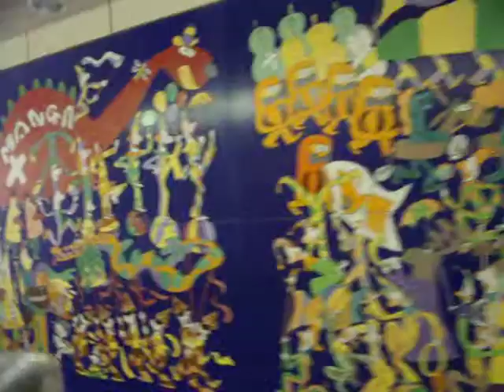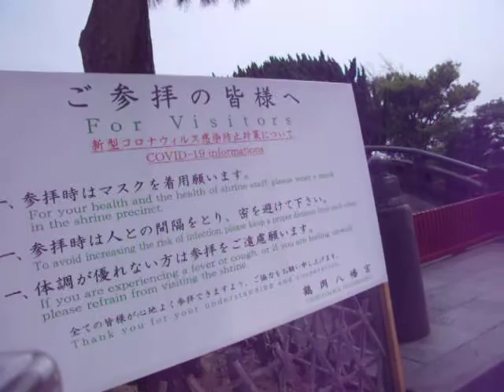鎌倉駅→小町通り→段葛20200808を歩いてみた640x480 DSCF5179